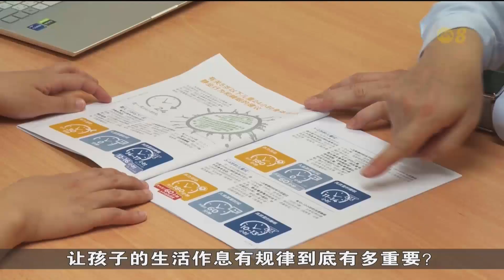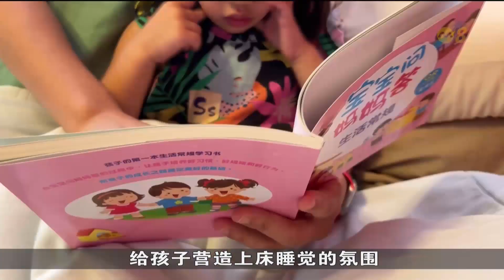狮城有约 | 育儿有方：良好作息习惯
早睡早起身体好。充足的睡眠不只是让孩子第二天精力充沛，还能保证生长激素的正常分泌，促进骨骼的生长。有规律及有质量的睡眠是孩子必不可少的良好作息习惯。但其实，好的作息还包括其他方面。这一集的《育儿有方》，看专家怎么支招，给孩子养成一个规律的作息习惯。

16/08/2023 播出